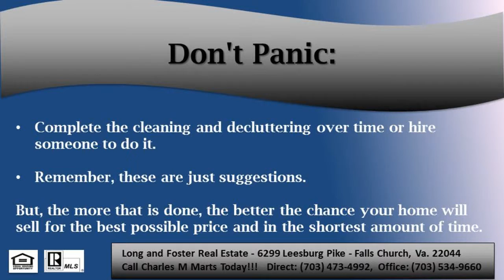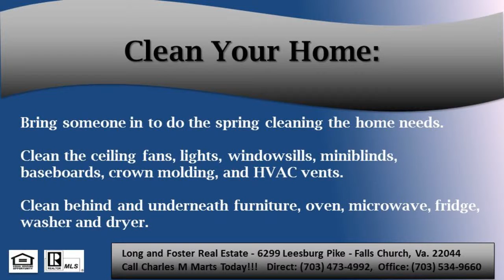Selling my home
Selling my home - Call Charles M Marts - A well maintained and prepared house will attract Interested buyers and reduce the home inspection report repair list. By preparing your home before Sale, you will increase your chances of attracting Ready, Willing and Able buyers! Prepare your house so it shows well and is ready for purchase. Buyers will be more likely to ask for a showing and make an offer.   Buyers want to know they can move in quickly and be ready to start their lives in their new home.  They will be more likely to make an offer when they can picture themselves living there rather than picturing all the repairs that need doing.